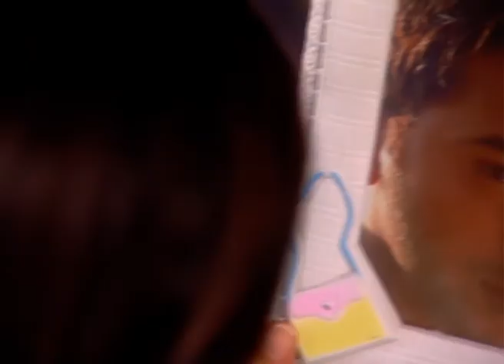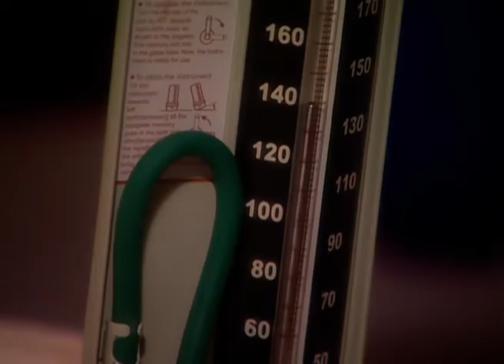Mamta - Full Ep - 291 - Akashay, Mamta, Sidharth, Akshat, Simran, Vasundhara - Zee TV